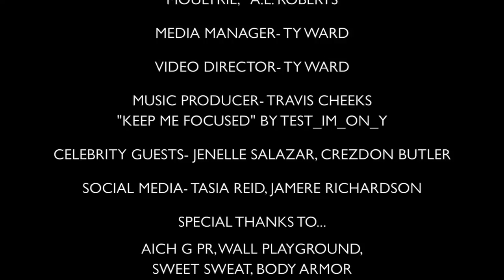GET BODIED BY J BODIES NYC AT WALL PLAYGROUND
WBM PRESENTS...

@GETBODIEDBY_J BODIES NYC AT WALL PLAYGROUND

FAMOUS WORLD FITNESS TRAINER "GET BODIED BY J" TAKES HER TALENTS UP NORTH TO NYC DURING NBA ALL STAR WEEKEND AND BODIES THE PARTICIPANTS IN HER CARDIO WORKOUT CLASS AT WALL PLAYGROUND!

VIDEO EDITED AND DIRECTED BY TY WARD

MUSIC PRODUCED BY TRAVIS CHEEKS
"KEEP ME FOCUSED" BY TEST_IM_ON_Y

DIGIGLOBAL 2015